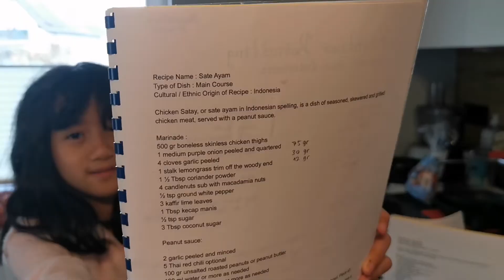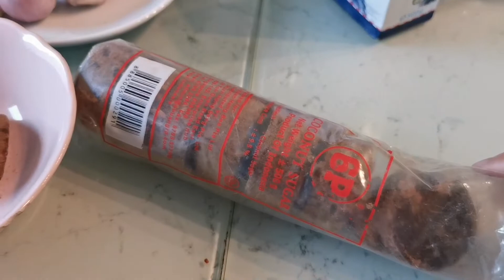Cultural Cook Book Series: Sate Ayam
Class 2C Khevenhuller